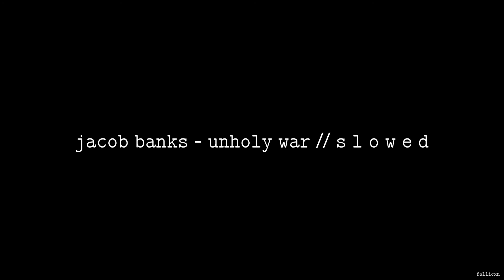Jacob Banks - Unholy War // S L O W E D